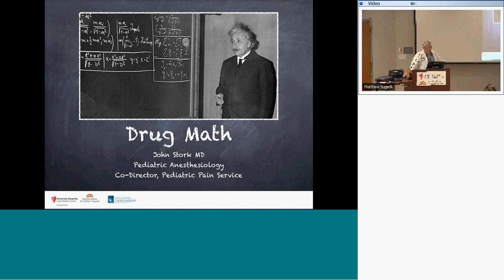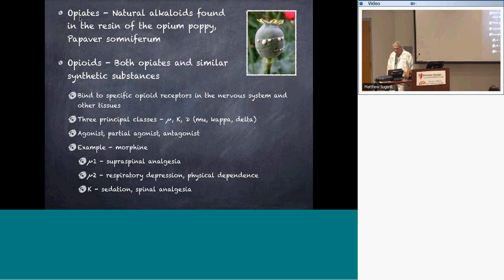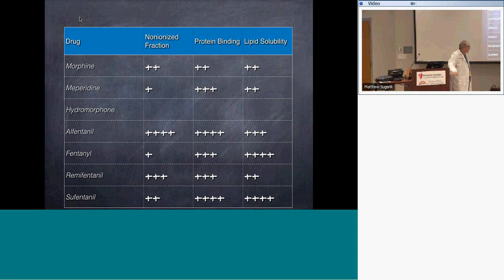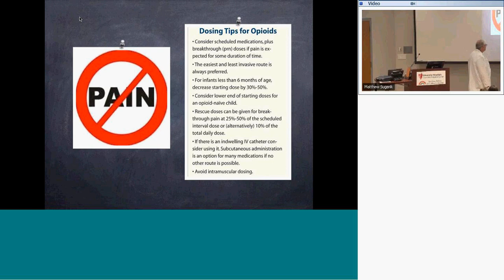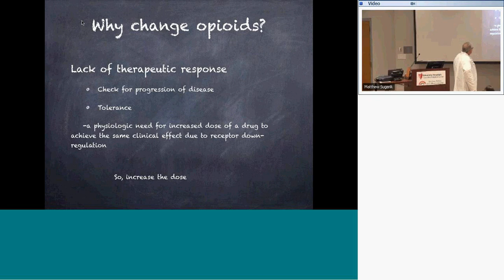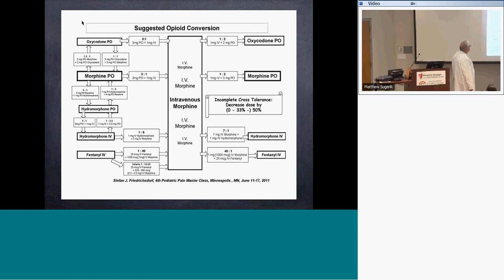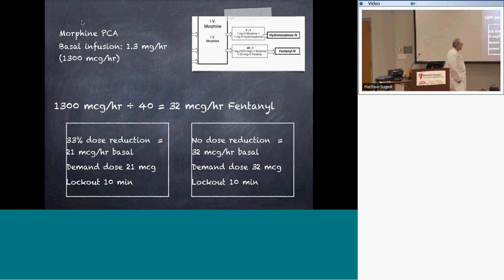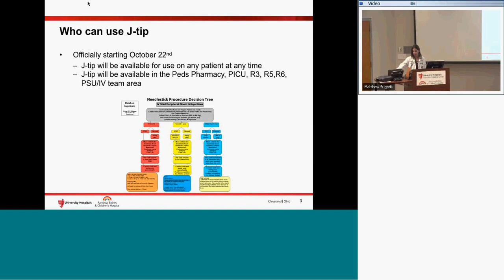Pediatric Drug Math - John Stork, MD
Recorded live on Thursday, September 27, 2018.